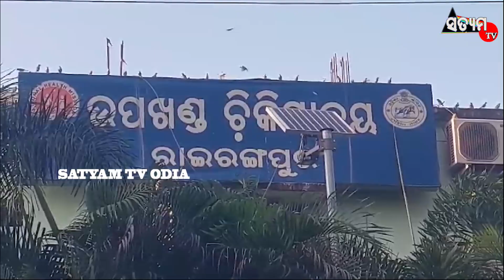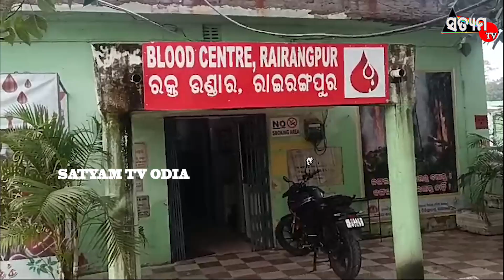ରାଇରଙ୍ଗପୁର ଉପଖଣ୍ଡ ଚିକିତ୍ସାଳୟର ବିପର୍ଯ୍ୟସ୍ତ ସ୍ବାସ୍ଥ୍ୟସେବା ୪ ଦଫା ଦାବି ନେଇ ଭଂଜସେନା ପକ୍ଷରୁ ଧାରଣା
ଆଦିବାସୀ ବହୁଳ ମୟୁରଭଞ୍ଜ ଜିଲ୍ଲାର ଚାରିଗୋଟି ଉପଖଣ୍ଡ ମଧ୍ୟରୁ ଖଣିଜସମ୍ପଦ ଭରା ବାମନଘାଟି ଉପଖଣ୍ଡ ରେ ବସବାସ କରନ୍ତି ସର୍ବାଧିକ ଆଦିବାସୀ, ସର୍ବାଧିକ ରାଜସ୍ବ  ସରକାରଙ୍କୁ  ଏହି ଉପଖଣ୍ଡ ରୁ ହିଁ ଯାଇଥିବା ସତ୍ୱେ ମଧ୍ୟ ସ୍ଥାନୀୟ ଜନପ୍ରତିନିଧିମାନଙ୍କ ମୌନବ୍ରତ ତଥା ଅପାରଗତା ଯୋଗୁଁ ସ୍ଥାନୀୟ ସାଧାରଣଜନତା ସ୍ୱାସ୍ଥ୍ୟ ଭଳି ଜରୁରୀ ମୌଳିକ ସମସ୍ୟା ପାଇବାରୁ ମଧ୍ୟ ବଞ୍ଚିତ ରହିଆସୁଛନ୍ତି |
     ସ୍ଵାସ୍ଥ୍ୟ  ସେବା  ସମସ୍ଯା ନେଇ ମୟୁରଭଞ୍ଜ ଜିଲ୍ଲାର ଅଗ୍ରଣୀ ଅଣ ରାଜନୈତିକ ଛାମୁଆଁ ସଂଗଠନ "ଭଞ୍ଜସେନା" ବାମନଘାଟି ଉପଖଣ୍ଡ ଶାଖା ପକ୍ଷରୁ ଦୀର୍ଘ ବର୍ଷ ଧରି ଦାବୀ ପତ୍ର ପ୍ରଦାନ , ବିକ୍ଷୋଭ , ବନ୍ଦ ପାଳନ ,ସମଗ୍ର ଉପଖଣ୍ଡରେ ସାଇକେଲ ରାଲି ସହିତ ବାରିପଦା ସ୍ଥିତ ଜିଲ୍ଲା ମୁଖ୍ୟ ଚିକିତ୍ସାଧାରୀ ସମ୍ମୁଖରେ ବିକ୍ଷୋଭ କାର୍ଯ୍ୟକ୍ରମ ଏବଂ ଅନ୍ୟାନ୍ୟ ବହୁ ଉପାୟରେ ଆଜି ପର୍ଯ୍ୟନ୍ତ ମଧ୍ୟ ହକ କୁ ହାସଲ କରିବା ପାଇଁ ଆନ୍ଦୋଳନ ଜାରିରଖିଆସିଛି |
        ବର୍ତମାନ ପରିସ୍ଥିତି ରେ ବାମନଘାଟି ଉପଖଣ୍ଡ ସ୍ୱାସ୍ଥ୍ୟ ସମସ୍ୟା ଜଟିଳ ରୁ ଜଟିଳତମ ହେବାର ଦେଖି ଆଜି ପୁନଶ୍ଚ ଭଞ୍ଜସେନା, ବାମନଘାଟି ଉପଖଣ୍ଡ ଶାଖା ପକ୍ଷରୁ ରାଇରଙ୍ଗପୁର ଉପଖଣ୍ଡ ଚିକିତ୍ସାଳୟ ଅଧିକ୍ଷକଙ୍କ କାର୍ଯ୍ୟାଳୟ ସମ୍ମୁଖରେ ୪ ଦଫା ଦାବି ନେଇ ବିକ୍ଷୋଭ ଓ ଧାରଣା କରାଯାଇଥିଲା  ।ଦାବିଗୁଡିକୁ ହେଲା (୧)  ଅଭିଜ୍ଞ ଡାକ୍ତର ,ନର୍ସ ଓ କର୍ମଚାରୀ ପଦବୀ ପୂରଣ ସହ ଅତ୍ୟାଧୁନିକ  ବିଭିନ୍ନ ବିଭାଗର ଆବଶ୍ୟକୀୟ ପରୀକ୍ଷା ମେସିନ
(୨)ବାମନଘାଟି ଉପଖଣ୍ଡ ମୁଖ୍ୟ ରାଇରଙ୍ଗପୁର ହସ୍ପିଟାଲକୁ "ସୁପର ସ୍ପେସିଆଲିଷ୍ଟ ହସ୍ପିଟାଲ" ଭାବେ ପ୍ରସ୍ତୁତ କରାଯିବା (୩)ଉପଖଣ୍ଡ ମୁଖ୍ୟ ରାଇରଙ୍ଗପୁର ହସ୍ପିଟାଲ ରେ ମହିଳା ଓ ଶିଶୁ ଚିକିତ୍ସା ଭବନରେ ବନ୍ଦ ଥିବା ମହିଳା ଶୌଚାଳୟକୁ ତୁରନ୍ତ ଖୋଳାଯିବା (୪)ଉପଖଣ୍ଡ ମୁଖ୍ୟ ରାଇରଙ୍ଗପୁର ହସ୍ପିଟାଲ ରେ ଥିବା ରକ୍ତ ଭଣ୍ଡାର କୁ 24ଘଣ୍ଟା ଖୋଲରଖିବା, ରୋଗୀମାନଙ୍କୁ  ଦୁର୍ବ୍ୟବହାର ନକରିବା,ଟିକେ ଟିକେ ଘଟଣାରେ ବାରିପଦା  ଡାକ୍ତରଖାନାକୁ ରୁ ରେଫର ନ କରିବାଏବଂ ଅନ୍ୟାନ୍ୟ ପ୍ରମୁଖ ଦାବୀ ସମ୍ବଳିତ ଦାବିପତ୍ର ଉପଖଣ୍ଡ  ମୁଖ୍ୟ ଚିକିତ୍ସାଧିକାରୀ ଡାକ୍ତର ରବୀନ୍ଦ୍ର ମାରାଣ୍ଡିଙ୍କୁ ପ୍ରଦାନ ଯାଇଥିଲା |
ବାମନଘାଟି ଉପଖଣ୍ଡ ଆଦିବାସୀ ଶାଖା ସଭାପତି ସୁନ୍ଦର ମୋହନ ଟୁଡୁ ଙ୍କ ନେତୃତ୍ୱରେ ହୋଇଥିବା କାର୍ଯ୍ୟକ୍ରମ ରେ ଜିଲ୍ଲା ଉପାଧ୍ୟକ୍ଷ ମହମ୍ମଦ ଅଲ୍ଲୀ ଖାନ,ଜିଲ୍ଲା ଆଦିବାସୀ ଶାଖା ସଭାପତି ବାଜୁନ ହାଁସଦା,,ଜିଲ୍ଲା ମହିଳା ସଭାନେତ୍ରୀ କନିକା ବୋଷ, ଜିଲ୍ଲା ସୋସିଆଲ ମେଡ଼ିଆ ସଂଯୋଜକ ସନ୍ତୋଷ ଗିରି,ଜିଲ୍ଲା ଉପସଭାପତି ଇଂ ରମଜାନ ବେଗ,ଜିଲ୍ଲା ଆଦିବାସୀ ଶାଖା କାର୍ଯ୍ୟକାରୀ ସଭାପତି ଗୋବିନ୍ଦ ହେମ୍ବ୍ରମ,ଜିଲ୍ଲା ମହିଳା ଶାଖା ସମ୍ପାଦିକା ସୁଭଦ୍ରା ହେମ୍ବ୍ରମ, ବାମନଘାଟି ଉପଖଣ୍ଡ ସାଧାରଣ ସମ୍ପାଦକ ବିଘ୍ନେଶ୍ୱର ବାସ୍କେ,ଭାଗବତ ହେମ୍ବ୍ରମ ଙ୍କ ସହିତ ଉପଖଣ୍ଡ ର ବହୁ ଯୁବଛାତ୍ର ସଂଗଠକ ମାନେ ଉପସ୍ଥିତ ଥିଲେ ।satyamtv